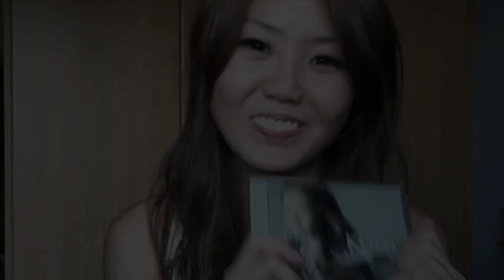Come closer to me...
A special message from Kewei on her debut album.

Album available at all good record stores & (Free global shipping)

instagram ~ keweitay